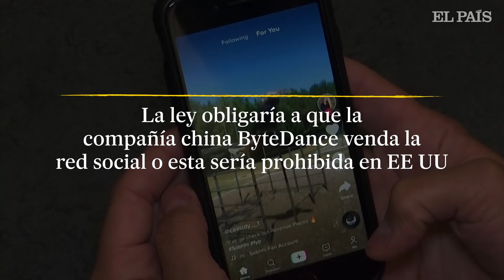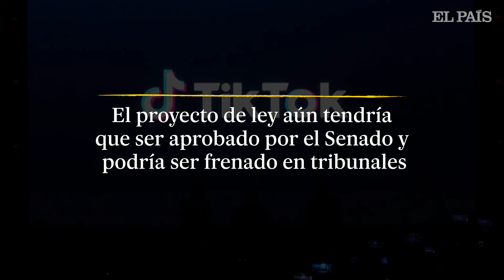EE UU | ¿Qué pasará con TikTok en Estados Unidos? | EL PAÍS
Esta semana Estados Unidos dio el primer paso para prohibir el uso de TikTok. La Cámara de Representantes aprobó, con apoyo bipartisano, una iniciativa de ley en la que la empresa china ByteDance se vería obligada a vender la empresa o de lo contrario se impediría su uso en territorio estadounidense, alegando riesgos para la seguridad nacional.

La medida ha sido recibida con escepticismo por los especialistas en privacidad y datos. Aún falta ver si la Cámara Alta daría luz verde para que la iniciativa prospere, aunque el líder demócrata del Senado, Chuck Schumer, ha dicho que quisiera realizar audiencias sobre el tema antes de tomar una decisión.